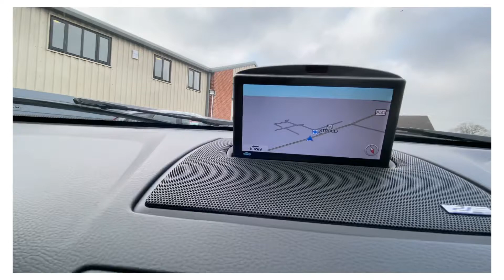2013 NEW D5 200 BHP EXECUTIVE -54,000 MILES FULL SERVICE HISTORY - ONE FORMER OWNER - S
2013 NEW D5 200 BHP EXECUTIVE -54,000 MILES  FULL SERVICE HISTORY - ONE FORMER OWNER -  SPEC UPGRADES INCLUDE POWER SUN ROOF -  AC VENTED BLOW SEATS - MASARGE SEATS WINTER PACK - HEATED SEATS  - REAR AC - DYNO AUDIO SPEAKERS -  BLUE TOOTH STREAMING SYSTEM - POWER SUNROOF - PARK DISTANCE - PRIVACY GLASS VOLVO 7 SEATER - VOLVO AWD SYSTEM - TWIN ELECTRIC SEATS D5 NEW 200 BHP -